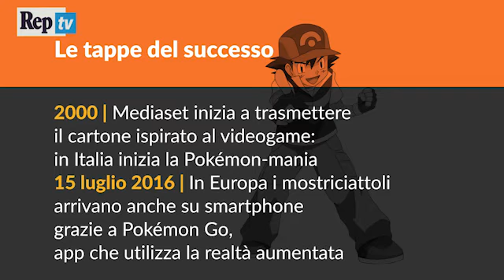Pokemon Go da Central Park a Lucca dilaga la mania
Dilaga la mania - la smania - per Pokémon GO. Da Central Park ( un video virale, non si sà quanto autentico, e forse è bene non investigare troppo) in cui si vedono centinaia di persone impegnate in una vera e propria battuta di caccia al Pokemon nel Parco della Grande Mela -in particolare di  tutti alla ricerca del raro Vaporeon - mentre sulle reti social ( ma anche nella realtà più "pesante" ) dilagano le discussioni sui mille problemi d'uso della nuova APP per Iphone e Android creata dall che attraverso la realtà aumentata consente di dare la caccia ai Pocket Monster praticamente ovunque dalla propria stanza fino alle vette dell'Himalaya, e non si scherza ( Giroscopi del Cellulare permettendo)
Qualche nota in più su quanto accade a New York:

Ma è una follia momentanea  od un sogno che diventa realtà??

Nota Video a cura di Corinna Spirito